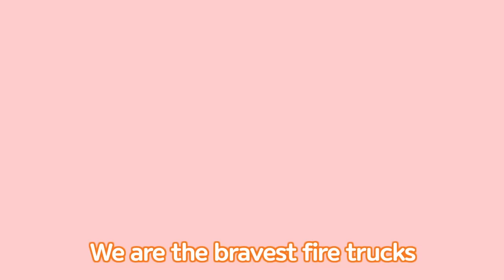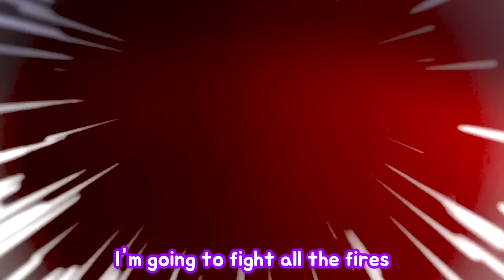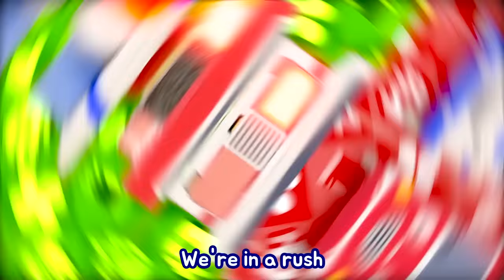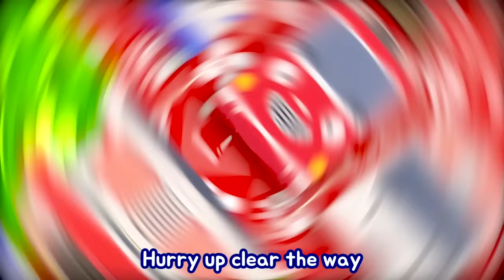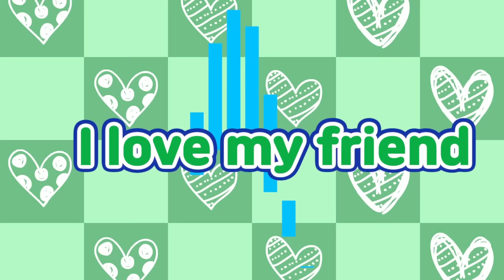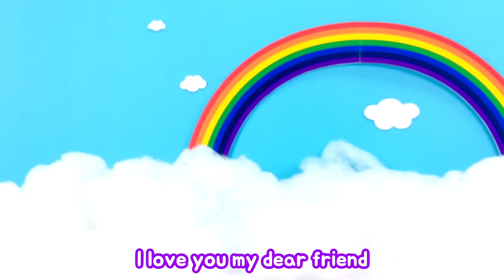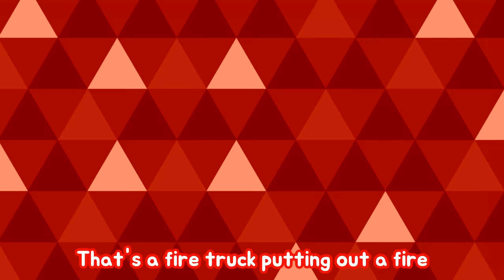Fire Truck Song l On the way fire truck l Car Songs l Songs for Children l Tayo the Little Bus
Lyrics
There’s a fire! We need a fire truck
There’s a fire! Fire truck is on the way

Clear the way! Make a way There’s a fire!
Quick, quick, quick Rushing fast to put it out
(Fire! There’s a fire!)

Clear the way! It is an emergency
We are the bravest fire trucks